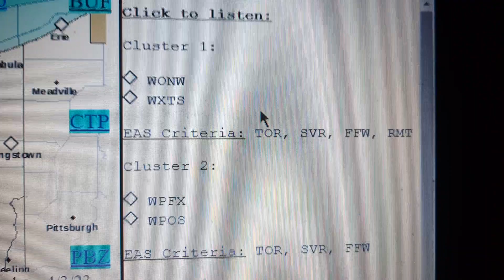Severe Thunderstorm Warning on WXTS